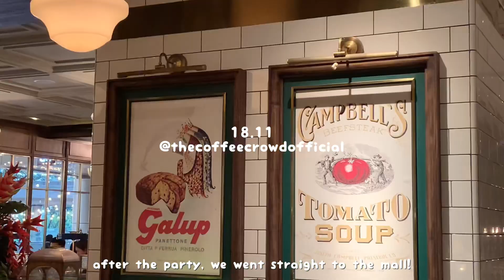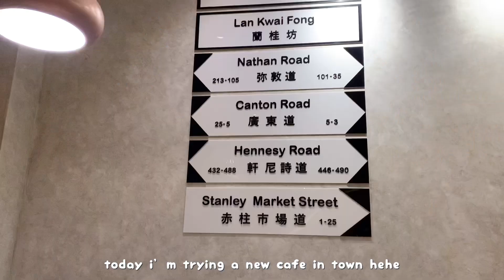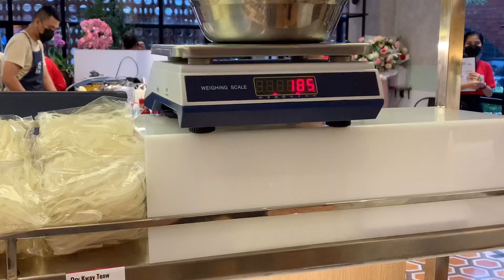vlog💐 | flower class, hanging out with friends👫, cafe hopping, coffee break☕️, etc | indo🇮🇩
First of all, i'm terribly sorry for the late uploaddd TT  don't worry i'll still upload more contents for you guyss! hope yall enjoy today's video as well, luv u and see you on my next one~
xoxo, valen

About me
Hello there~ my name is Valencia and i live here in Indonesia. I consider photography as one of my passion ^^and throughout this channel i’m gonna share my documentary life here in Indonesia, do join me on the ride🙈